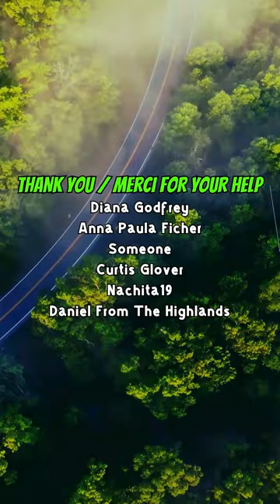08-13-24 - Sauble Beach Camping Trip - Heading Back To White Sands By Way Along Lake Huron - Part-5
Traveling along the beach on Lakeshore Blvd in Sauble Beach.